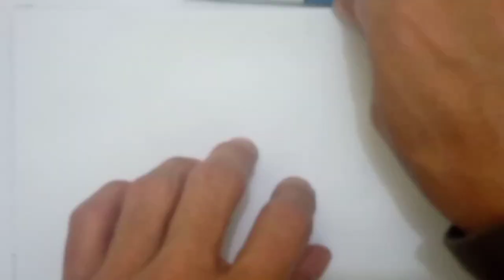easy drawing #3 Colored pulpen @ Gress-channel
hallo every one, we hope you're still paind.
Wellcome Gress channel, lets we try to drawing easily using three Colored pulpen on paper blank size : 20 x 10cm or more. we just only need one pulpen colours. this idea make we're happy to see & easy to do.